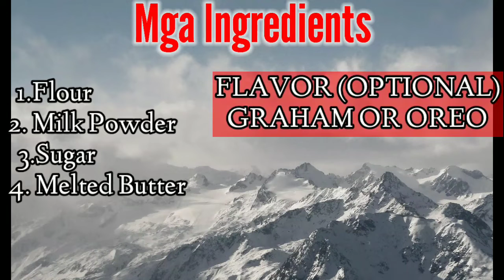How to Make Homemade Polvoron (Graham and Oreo Flavor) | Ern's Basic Solutions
Ingredients:

1. FLOUR
2. MILK POWDER
3. SUGAR
4. MELTED BUTTER

THE FLAVORS I USED IN THIS VIDEO:
Graham and Oreo